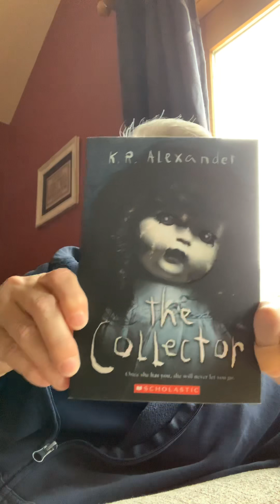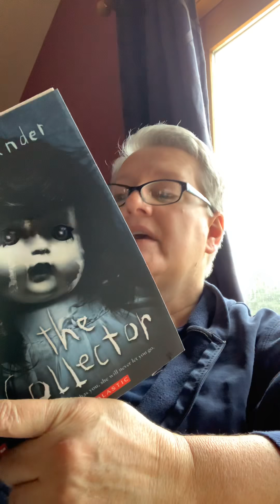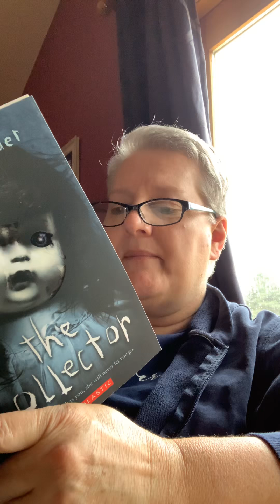The Collector Chapter 1